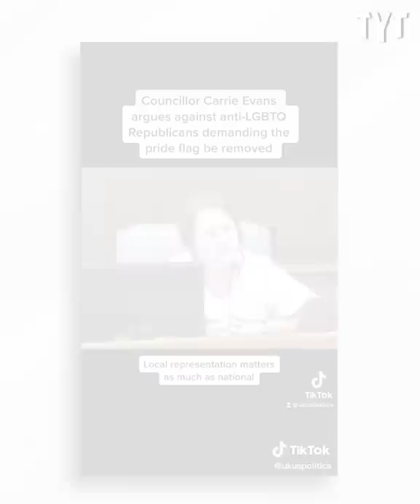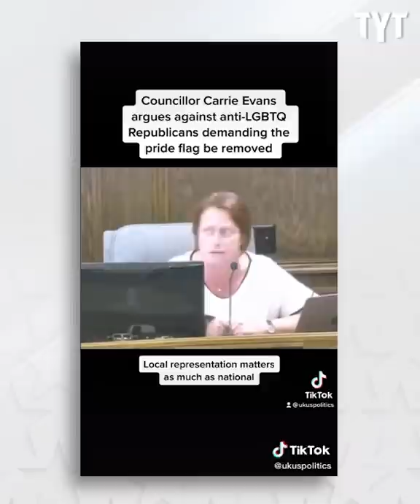Gay Woman SCHOOLS Republican Upset Over Flag (Video)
This North Dakota councilwoman absolutely roasted this conservative after he threw a tantrum after seeing a flag flown on a city building. Jackson White breaks it down.